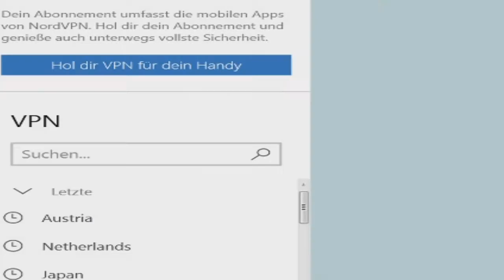Kann ich nur mit Turtok Pokemon Blau durchspielen